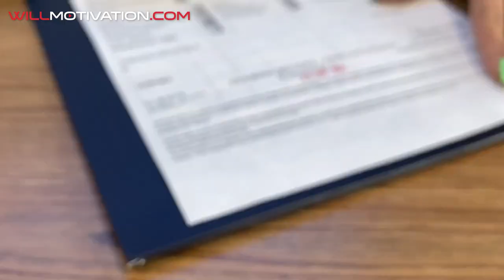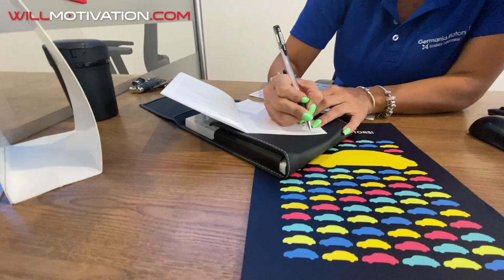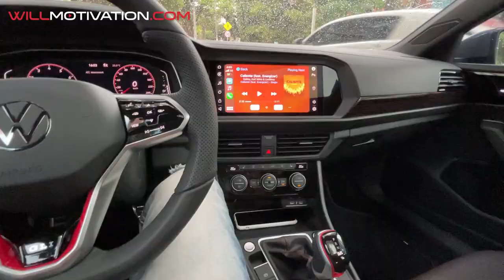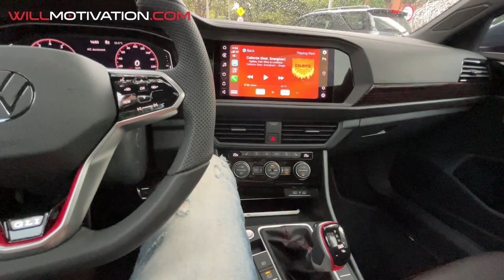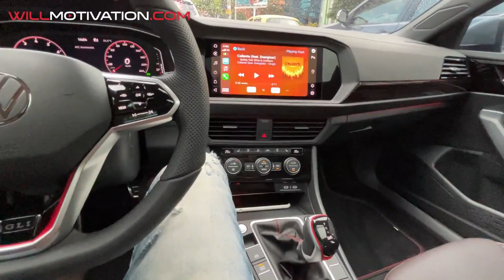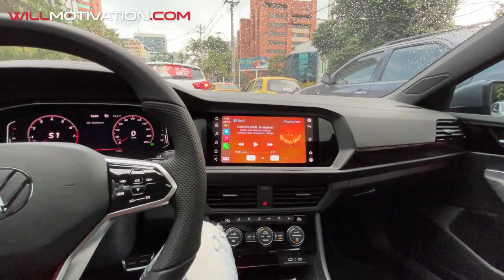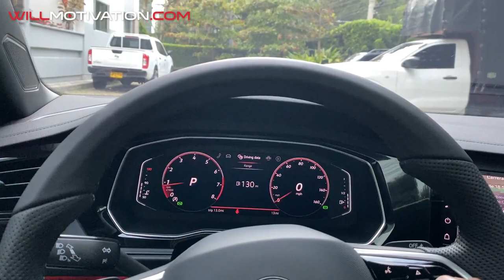I BOUGHT THE MOST UNDERRATED NEW SPORTS SEDAN YOU CAN BUY!!!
Yep that's right... We bought another brand new car for the channel and this time is is a 2023 Special edition 4 door sport sedan that is super underrated with about 230hp and 260torque this car competes with the Audi S3, the Audi S4, the WRX, Honda Civic Si and Integra, but I think we got the best of teh bunch with this four door rocket!

NEW WILL MOTIVATION MERCH!